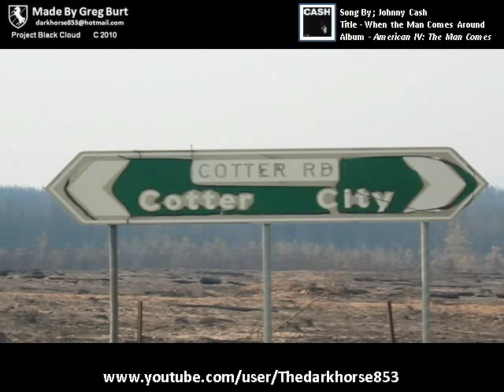"When the (SES) Man Comes Around"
Series of Photos from my time with the New South Wales State Emergency Service, set to the Johnny Cash song when the Man Comes Around